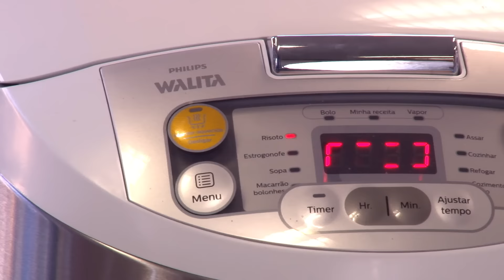Multicooker da Philips Walita - Será que funciona? #10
Risoto de Champignon

Ingredientes:
4 colheres (sopa) de manteiga sem sal
300 g de champignon em conserva
1 cebola média picada
1 e meia xícara (chá) de arroz arbóreo
1 e meio litro de caldo de galinha ou vegetais (também pode ser em pó)
1 xícara (chá) de vinha branco seco
Meia xícara (chá) de salsinha picada
100 g de queijo parmesão ralado

Modo de Preparo:

1. Processe a cebola
2. Pressione MENU, selecione a opção REFOGAR  pressione INÍCIO
3. Coloque duas colheres de manteiga. Quando estiver derretida, adicione a cebola para refogar até o fim do ciclo (5 minutos), mexendo de vez em quando.
4. Dissolva o caldo em 1 litro de água e reserve.
5. Quando finalizar o ciclo REFOGAR, pressione MENU, selecione a opção RISOTO e pressione INÍCIO.
6. Adicione o arroz, a água com o caldo dissolvido, o champignon e o vinho.
7. Mexa tudo e feche a panela.
8. Faltando entre 9 e 11 minutos, aparecerá no visor a contagem regressiva para o término da receita.
9. Quando terminar o ciclo, a Multicooker Philips Walita entra automaticamente  no modo MANTER AQUECIDO
10. Abra a panela e só então adicione mais 2 colheres de manteiga e o queijo ralado para finalizar.

Estrogonofe de Carne

Ingredientes
100 g de margarina sem sal
500 g de filé mignon em tiras pequenas
Sal e pimenta do reino a gosto
4 colheres (sopa) de farinha de trigo
100 g de margarina sem sal
1 cebola média picada
200 g de cogumelo em conserva com a água
1 colher (sopa) de páprica doce
2 colheres (sopa) de molho Ketchup
1 colher (sopa) de molho mostarda
2 colheres (sopa) de molho inglês
400 ml de creme de leite

1. Tempere a carne com sal, pimenta do reino e farinha de trigo.
2. Pressione MENU, selecione a opção REFOGAR e pressione INÍCIO.
3. Adicione a margarina e a cebola, e refogue por 5 minutos, mexendo de vez em quando.
4. Ao final do ciclo, pressione MENU, selecione ESTROGONOFE e pressione INÍCIO.
5. Adicione a carne e refogue com a tampa aberta até ela dourar. Em seguida acrescente os cogumelos com água, páprica, ketchup, mostrada e molho inglês, tampando em seguida.
6. Quando finalizar. Abra a tampa e adicione o creme de leite e mexa até a mistura ficar homogênea.
7. A Multicooker Philips Walita entra automaticamente no modo MANTER AQUECIDO.

Arroz Doce

Ingredientes
1 xícara (chá) de arroz cru lavado
1 litro de água
1 pitada de sal
1 lata de leite condensado
200 ml de leite de coco
Canela em pó para polvilhar

1. Na Multicooker Philips Walita, coloque o arroz, a água e a canela em pau. Selecionando a  opção COZINHAR e INÍCIO, com a tampa aberta.
2.Quando a água estiver quase secando, junte o leite condensado e o leite de coco e misture.
3.Mexa de vez em quando e aguarde o final do ciclo.
4.Sirva o arroz
5.Quando o programa terminar, a Multicooker Philips Walita automaticamente manterá o conteúdo aquecido.